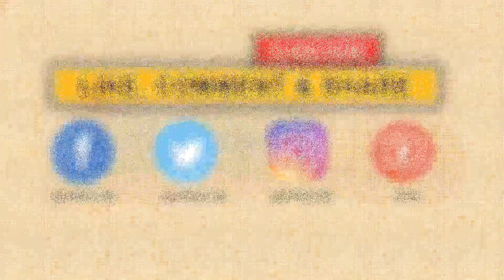Jokowi Resmikan Proyek Perumahan untuk Pemangkas Rambut Garut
jpnn.com, GARUT - Presiden Joko Widodo alias Jokowi meresmikan pembangunan perumahan yang diperuntukkan bagi anggota Persaudaraan Pemangkas Rambut Garut (PPRG), Sabtu (19/1).

Peresmian ditandai dengan peletakan batu pertama oleh Jokowi di Kampung Sampora, Desa Sukamukti, Kecamatan Banyuresmi, Kabupaten Garut, Jawa Barat.